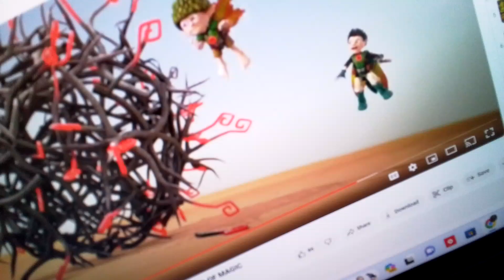11 May 2024